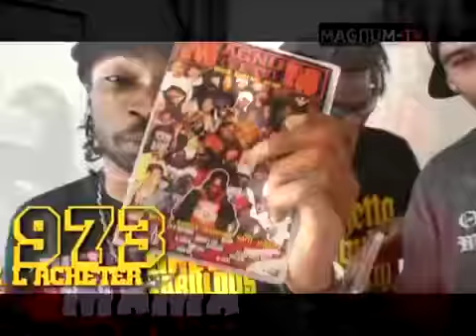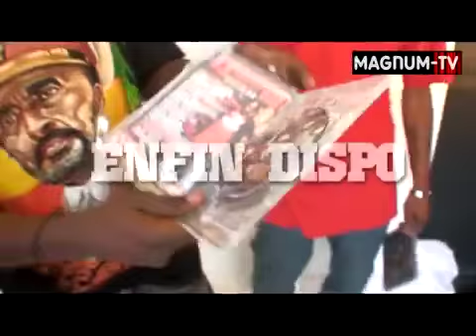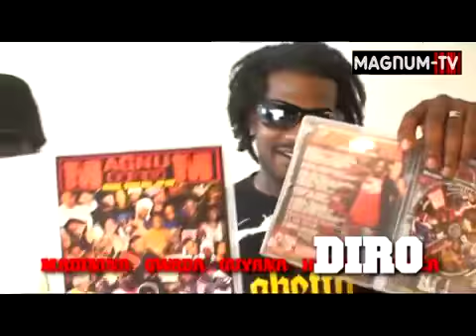LE DVD MAGNUM TV VOLUME 5 - Un FILM De SOULJAH - LA RUE A SA TELE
DVD LA RUE A SA TELE , Un FILM De SOULJAH , MAGNUM FILMS .